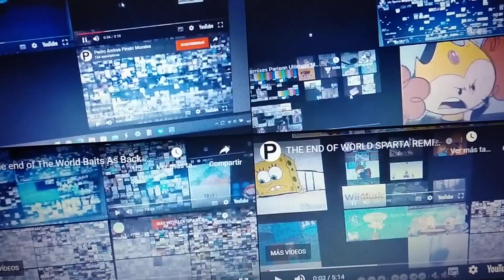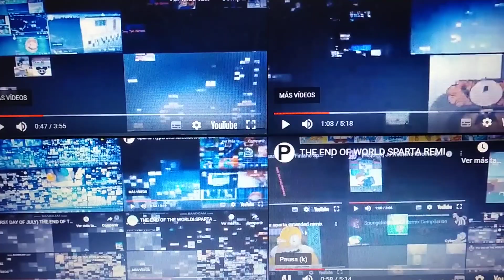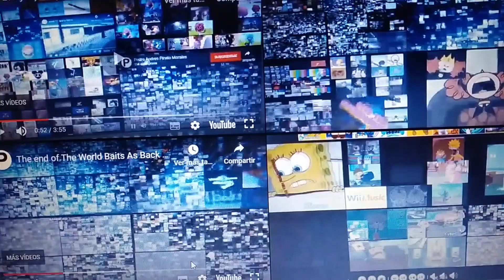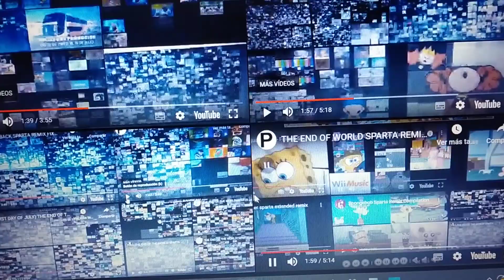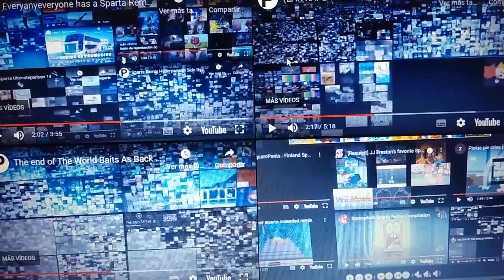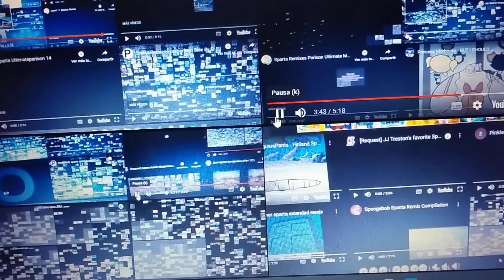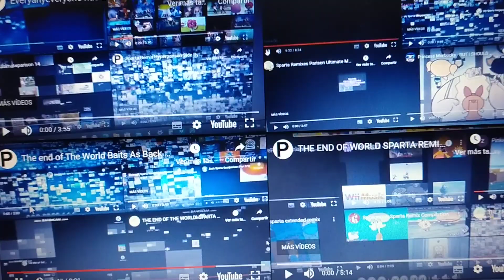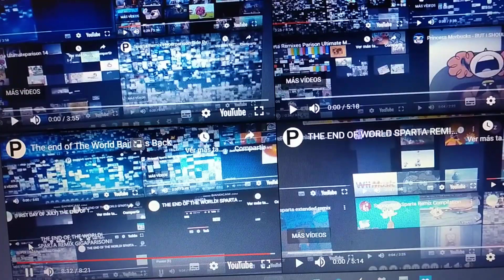Sparta Remix Hyperparison In new videos